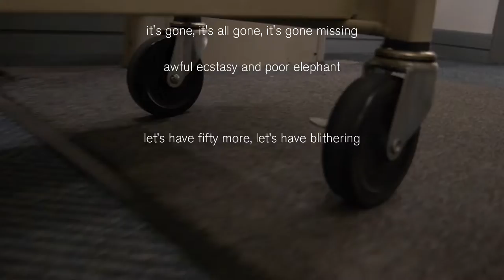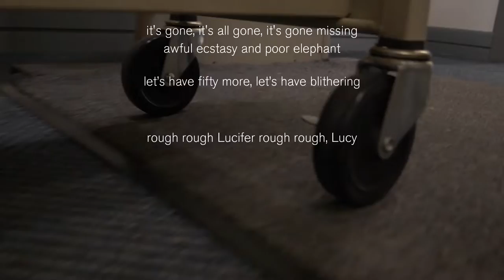"Trolley speak" Geoff Clout & Clare Charnley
"Speak to me, oh please speak to me..."